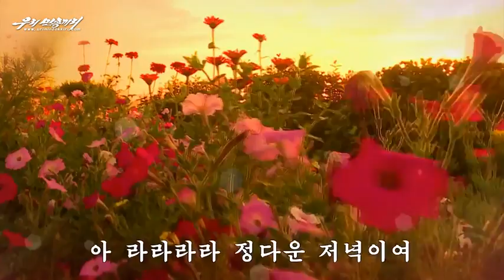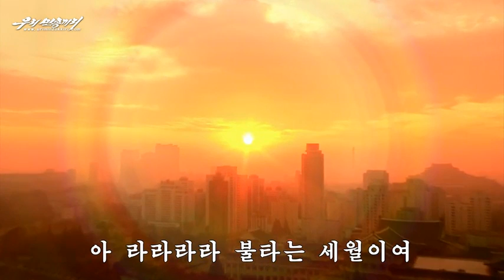Corée du Nord - J'aime le matin, j'aime le soir.